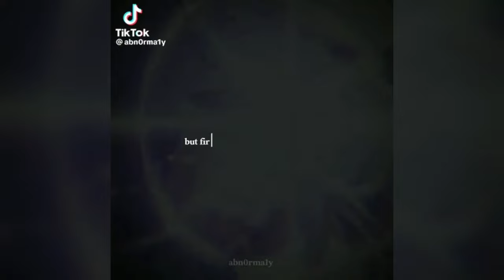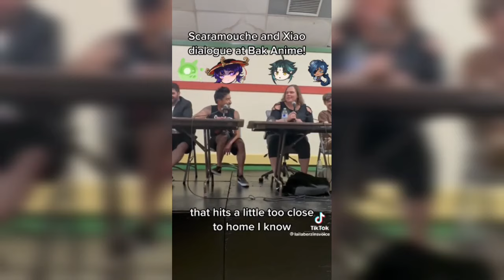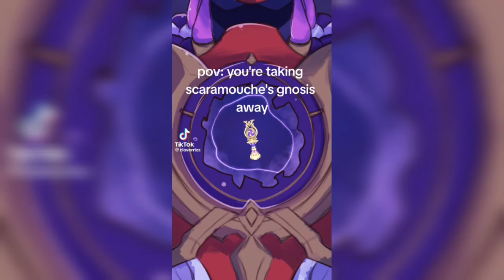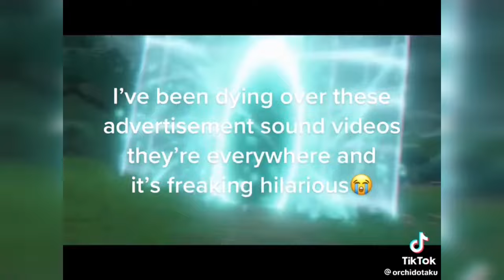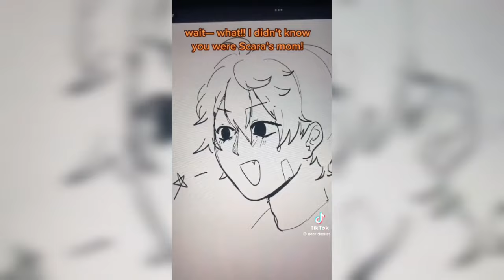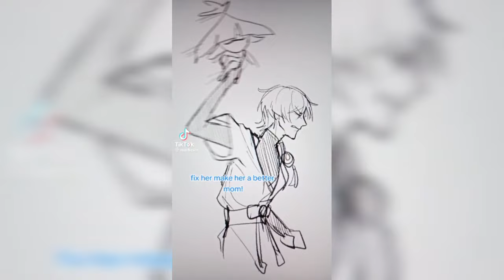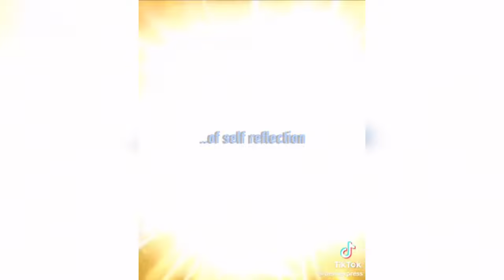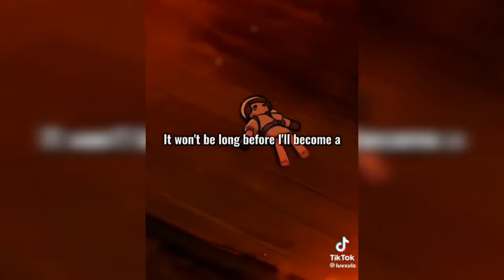Genshin Impact Wanderer/Scaramouche TikTok Compilation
˗ˏˋ ★ ˎˊ˗ If you have any title ideas or ideas in general comment them below! ˗ˏˋ ★ ˎˊ˗

TikTok creators in this compilation in order: (give them some love!)

I'm also on Rumble! I upload videos earlier there!
User: Bsmitbs

why are you still reading? ⋆｡ ﾟ☁︎｡ ⋆｡ ﾟ☾ ﾟ｡ ⋆ /⁠ᐠ⁠｡⁠ꞈ⁠｡⁠ᐟ⁠\
(sorry about the late uploads guys)